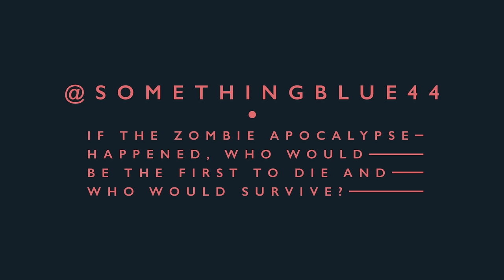The Wombats - AskTheWombats | Q&A at Alexandra Palace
Beautiful People Will Ruin Your Life

US Tour Sept & Oct 2018!